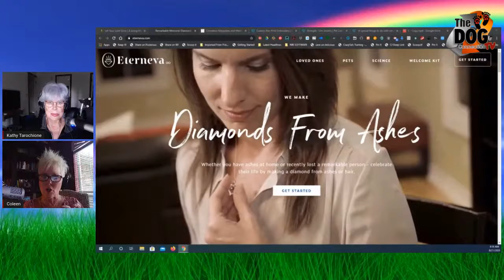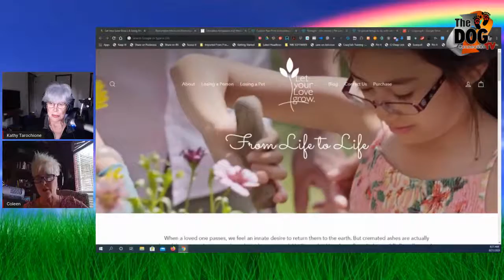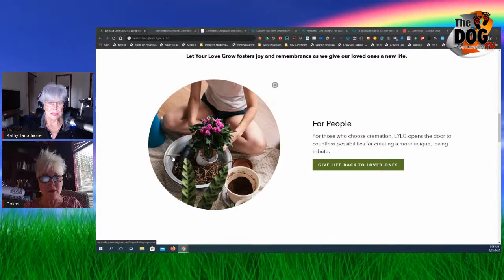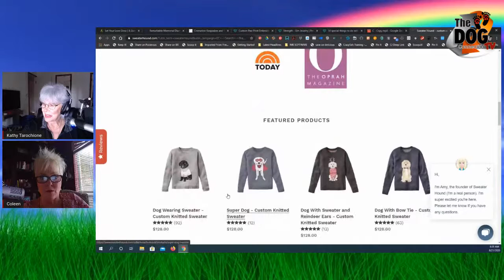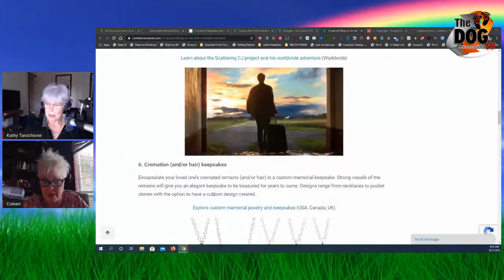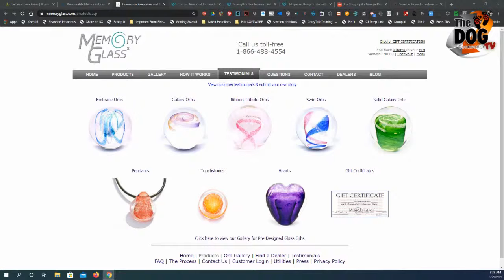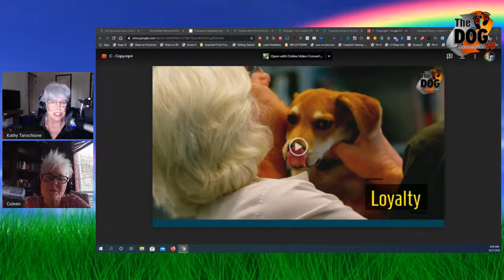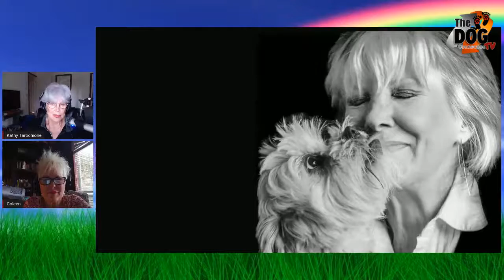Crossing Rainbow Bridge, a segment of The Dog Connection Show; Season 1, Episode 7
Crossing Rainbow Bridge--Before, After & Beyond--A Segment of The Dog Connection Show
Season 1, Episode 7, Friday, August 21 , 2020

8:00 AM PST
8:00 AM MST
9:00 AM MDT
10:00 AM CST
11:00 AM EST

Your Hosts: Kathy Tarochione and Coleen Ellis will discuss resources for our Dogs during end of life times.  We will honor those special Dogs that will continue to live in our hearts forever.

This show is being muli-streamed across several social media channels. If you would like to interact and comment you will need to be on either of these: